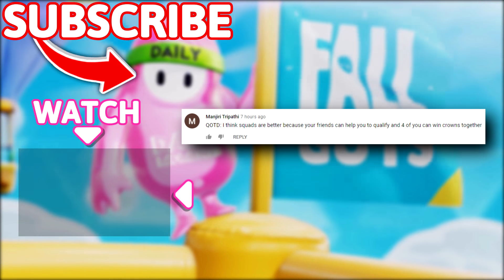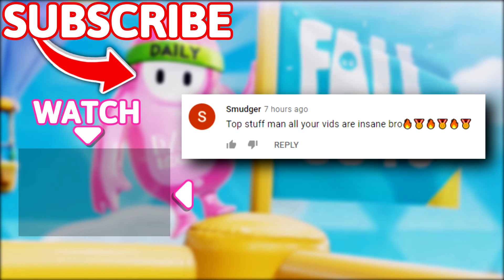SEASON 5 OFFICIAL THEME REVEAL!! 😍😍 - Fall Guys WTF Moments #112 (Season 4)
Timestamps:
(00:00) - Intro
(00:15) - Moments
(09:45) - Outro